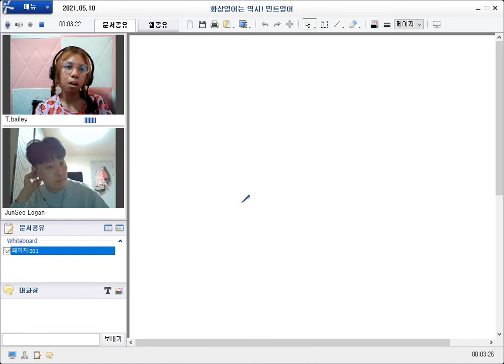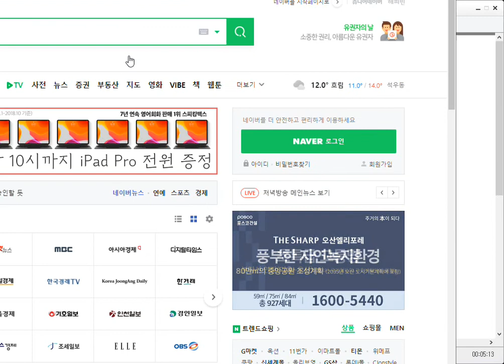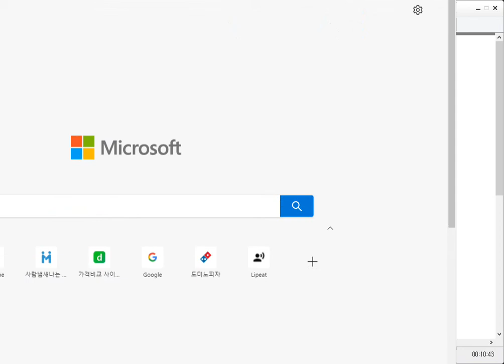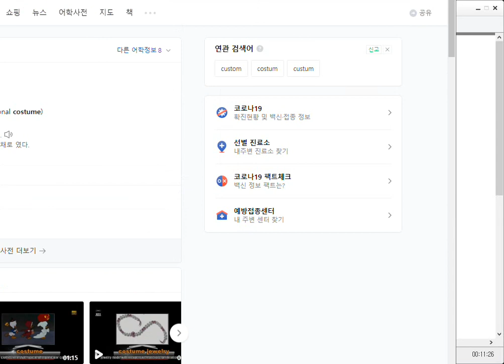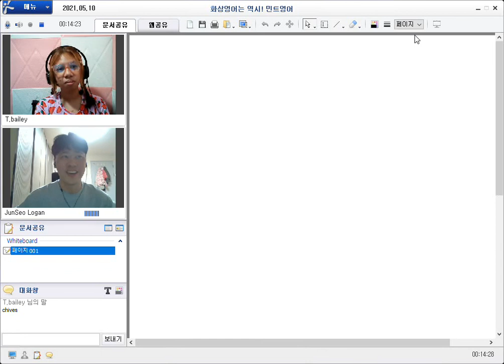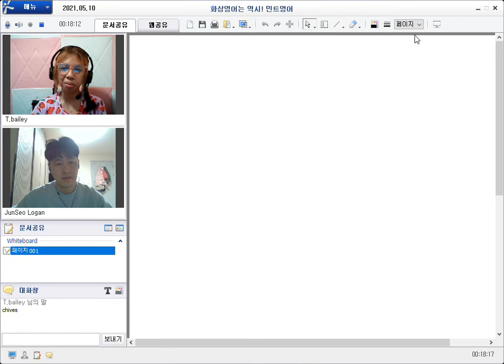210510 얼철딕 Bailey